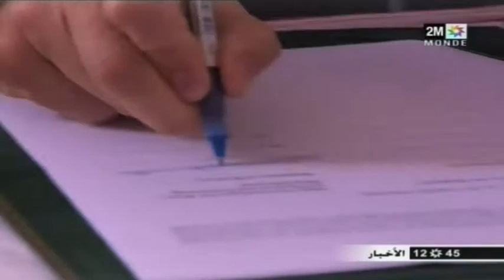Sister Park Agreement, Great Basin National Park in Nevada and Toubkal National Park in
On May 11, 2016 at the Toubkal National Park Eco-Museam in Imlil, Morocco, the new Sister Park Arrangement between the Great Basin National Park in Nevada and Toubkal National Park was signed by the US Ambassador to Morocco Dwight Bush and the High Commissioner for Water and Forests.  During the signing ceremony, the Ambassador highlighted the 100th anniversary of the U.S. National Park Service and demonstrated the U.S. government’s support for sustainable tourism development in Morocco's parks.  The High Commissioner shared his vision for tourism development in the parks. The superintendent of Great Basin NP and the Director of Toubkal NP spoke about the similarities between their sites and goals under the partnership. The event also engaged youth by hosting an environment-themed painting activity.  Under this new arrangement the parks will share best practices on sustainable tourism, park management, resource conservation and education, among other topics. This is the first National Park Service sister park arrangement with a country in the Middle East/North African (MENA) region.